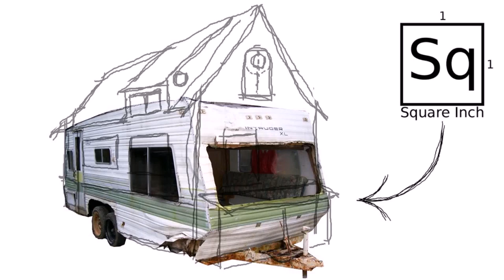Build A Tiny House On Trailer